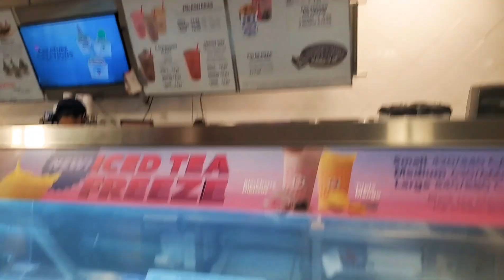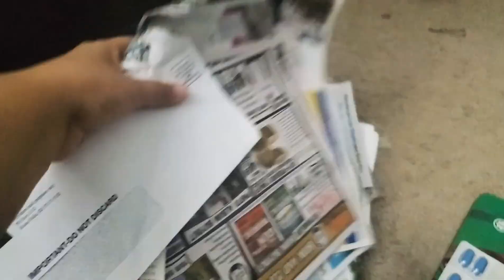Shop At OldNavy/Eid-Ul Azha Day (@shaikhfamilyshaikh )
Hi Guys How Are You All So Today I Share My Shopping For Eid And Eid Day Vlog So Hope You  All Like The Video So Do Like Share Comments And Subscribe My Channel Thank You😇👍.